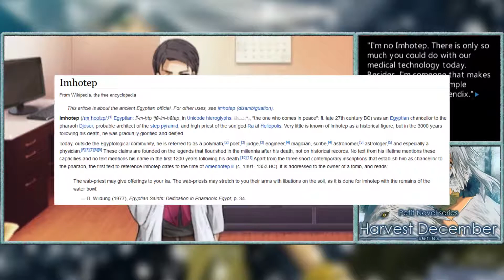Harvest December - July - Part 72 - Thank Yourself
Harvest December is a series of Visual Novels that has a different story take place each month over the course of one year. Two months before the start of the first story, city boy Masaki Konno moves to a small town in the Tagami prefecture. Within moments of arrival, the local god, Shiro, commands him to be her husband and he accepts. On the first day of school, local rich girl Yuki Towada asks him to be her boyfriend and he accepts. They both find out and Hilarity Ensues from there.
That promised social media link spam.
I do live streams sometimes!